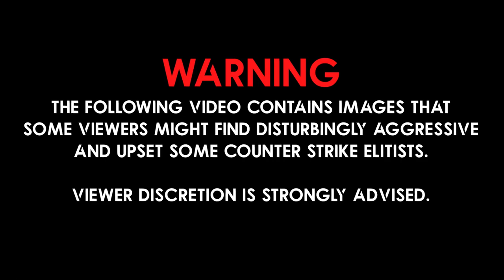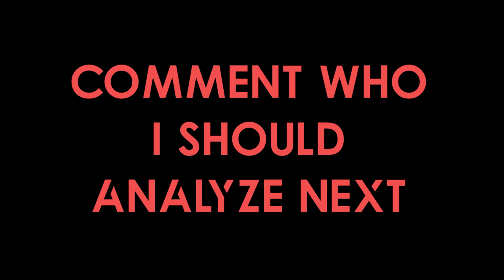How to Play Aggressive Jett like FaZe Babybay (SMEAGIN)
This guy is actually insane and he makes Jett look like the most overpowered Agent in Valorant.

This video guide will show you how to play super aggressive like FaZe Clan's Babybay. Are you instalocking Jett and being useless all game? This Valorant video guide is for you.